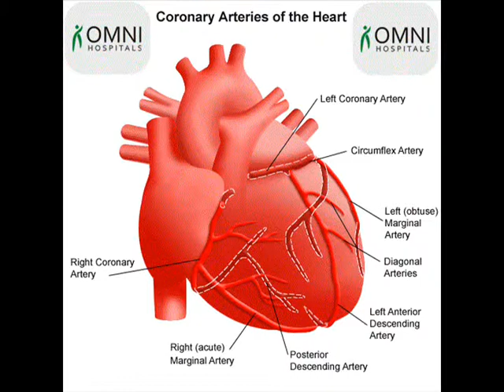ANOMALOUS CORONARY ARTERY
Anomalous coronary artery (ACA) is a coronary artery that has an abnormality or malformation. The malformation is congenital (present at birth) and is most often related to the origin or location of the coronary artery. However, there may be other defective areas in the coronary artery. Likewise, it may affect the overall size and shape of the affected coronary artery or arteries. ACA may also occur along with other congenital heart defects.
This condition may also be called congenital coronary artery anomaly (CAA).
Although they are present at birth, ACAs are often not diagnosed until late adolescence or adulthood, because of the lack of symptoms or because symptoms may not be recognized as being caused by ACA. Teens or adults with unknown ACA may have an initial episode of chest pain, heart failure, or even sudden cardiac death before the condition is recognized.
Anomalous coronary arteries occur in approximately 5 percent of people undergoing cardiac catheterization to evaluate chest pain. ACA occurs in about 1 percent to 2 percent of the general population.